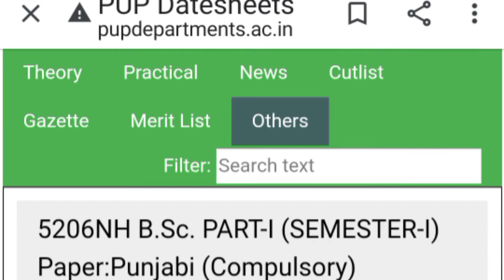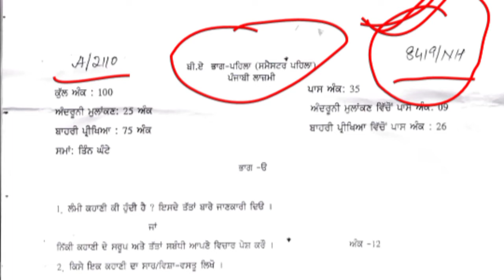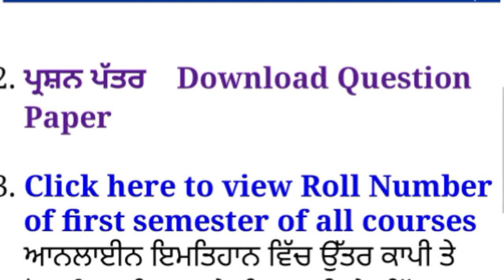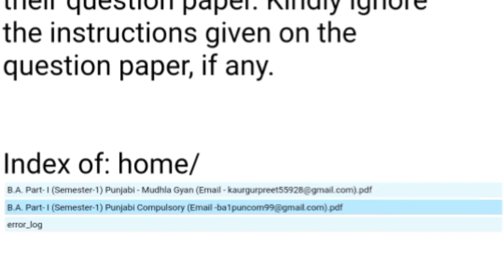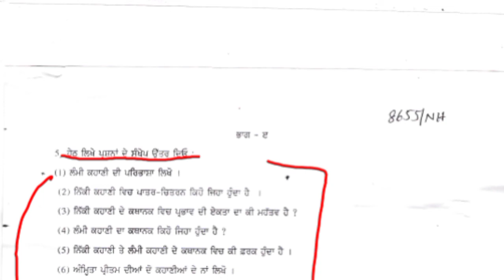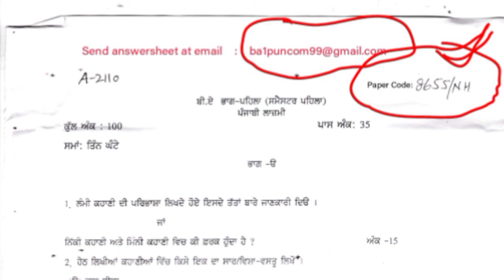Paper Code ਕਿਹੜਾ? Email ਕਿੱਥੇ? Ques. ਕਿਵੇਂ ਕਰਨਾ ਹੈ? 1st Sem. & Dec. Odd Sem. Reappear Exams|| PUP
Link for downloading A4 Size Sheets

How to Upload Answer Sheet

RLR, RLF, RLL ਹੁਣ ਏਦਾਂ ਕਰੋ Clear

Diff. B/w D.E. roll no. and Exam Roll no. | Email and Download Question Papers|| Dec. 2020 exams Punajbi University Patiala

Punjabi University Patiala official site
punjabiuniversity.ac.in